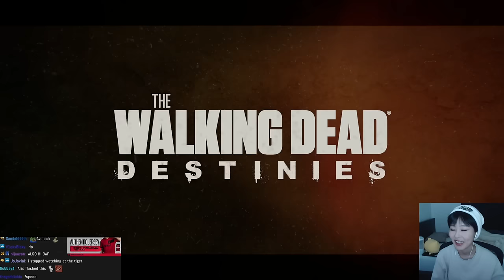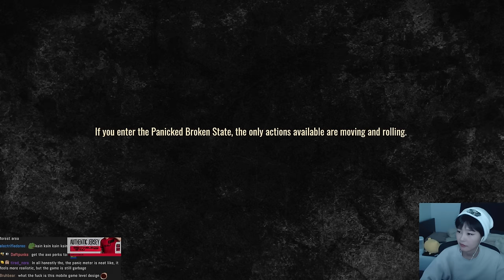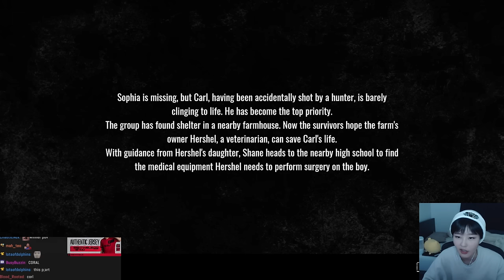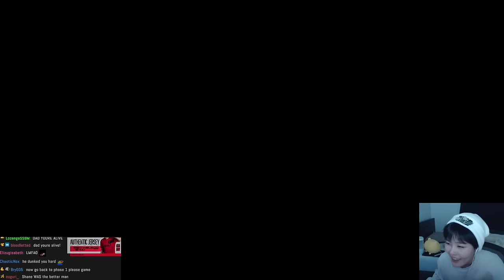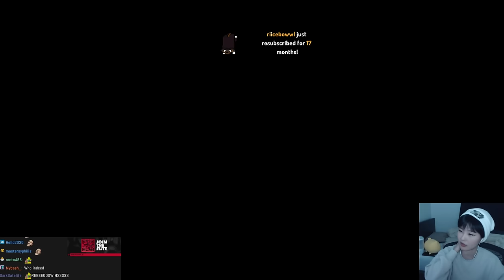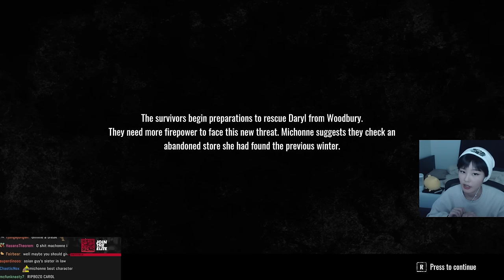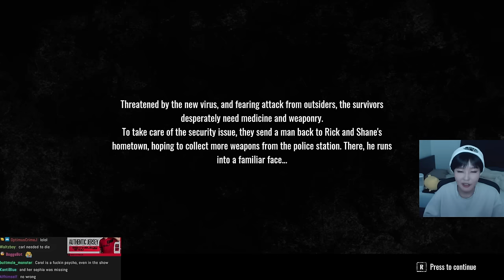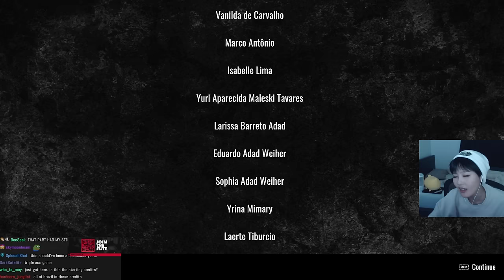39daph Plays The Walking Dead: Destinies (Full Playthrough)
streamed on December 2nd, 2023.

0:00 - setup
6:00 - gameplay

game: The Walking Dead: Destinies
39daph plays The Walking Dead: Destinies